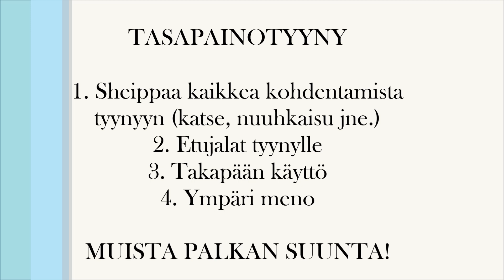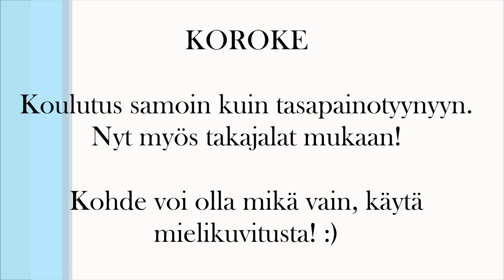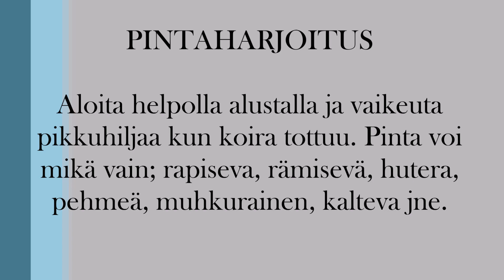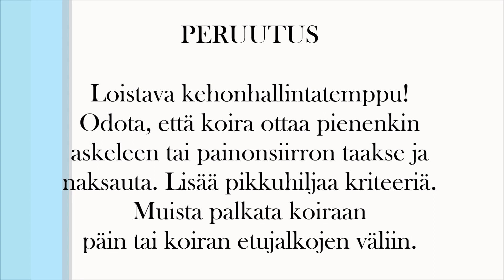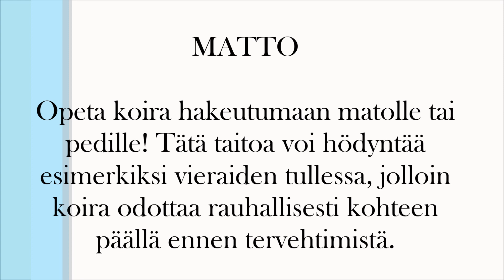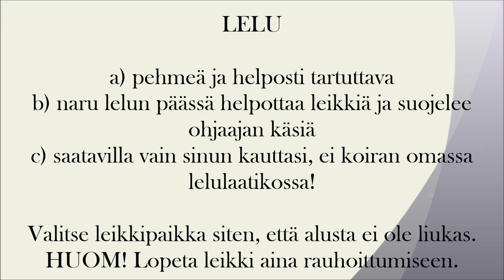Deanin leikkikoulu, osa 1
Bordercollie Dean (Something Like Kick Some Ace) esittelee videopäiväkirjassaan, mitä jo pienen pennun kanssa voi tehdä ruokapalkalla :) Deanista on toiveissa agilitykoira, joten touhuilussa on paljon myös kehonhallintaa. Muina lajeina tulevat olemaan toko ja rally-toko, joten temput on suunniteltu palvelemaan myös niitä.

Treenejä voi tehdä mukavasti ihan omasta olohuoneesta käsin ja ne soveltuvat kaiken ikäisille koirille. Dean on ensimmäisen osan kuvaushetkellä 9 viikon ikäinen.

Mukavaa yhdessä tekemistä toivottaa,

Koirakoulu Napakan koutsi Niina ja hanslankari Dean ♥